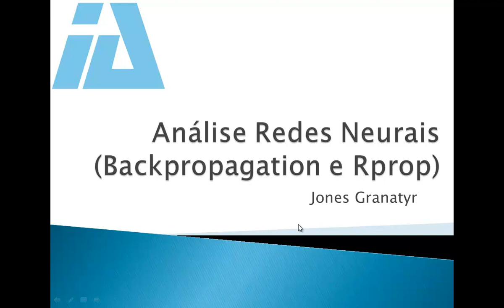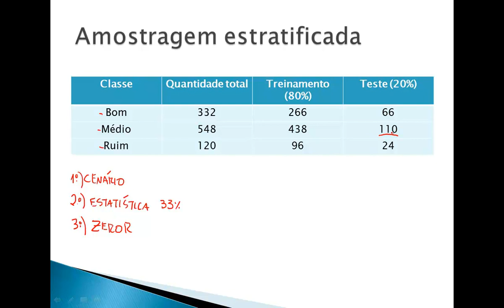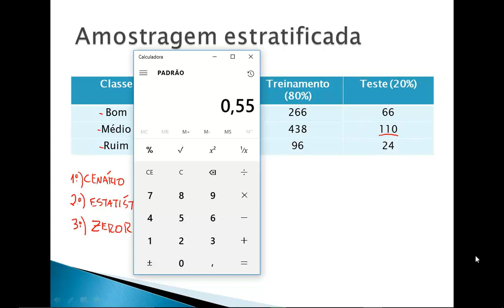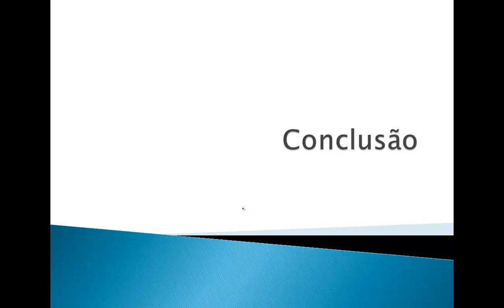Machine Learning no Delphi - Parte 51 Curso Completo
Nessa videoaula você será apresentado a parte 51 do curso completo sobre a Machine Learning no Delphi que está disponível aqui no nosso canal do youtube.